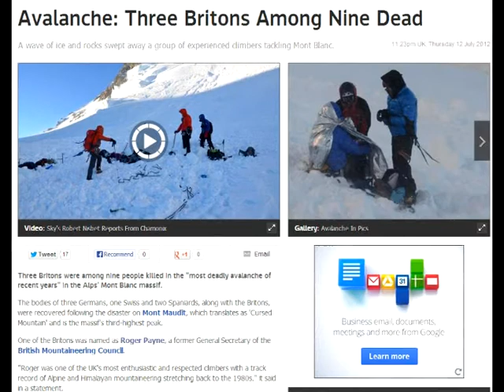Mont Blanc Challenge 2013 - In Memory - The Return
In memory of Steve Barber, Roger Payne and John Taylor, 12th July 2012, Mont Maudit, Mont Blanc. The return to Mont Blanc 2013. For Charity and in aid of The Weston Hospicecare. Tak, Danke, Thank you. Merci. Follow the progress @2012_MontBlanc
Jason Seo Smith, Keith Trask, Matt Mitchell, James Royle, Martin Rowe, Paul Harrington, Paul Davies, Mark Rowe, Duncan Perry, Charles Goodheart and Franck Husny.
Delighted to announce we successfully summited after 2 x attempts on 2nd July 2013 at 07:27 assisted with our Canadian and Norwegian/Danish friends. SUCCESS MontBlanc Our next Challenge is 7x7x7, 7xMarathons in 7 consecutive Days for 7 uk Charities.